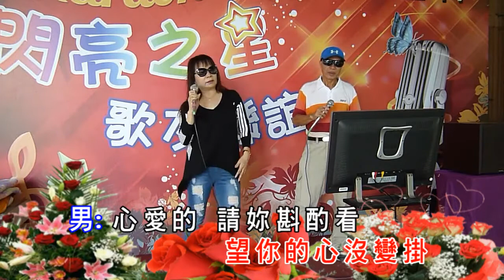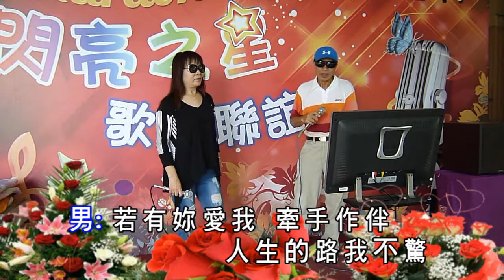牽手作伴 KTV 黎芳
黎芳&Peter Chou 牽手作伴 KTV